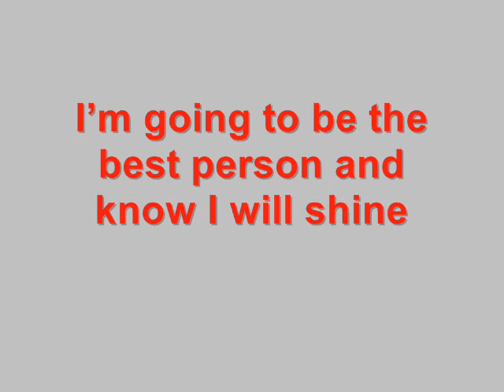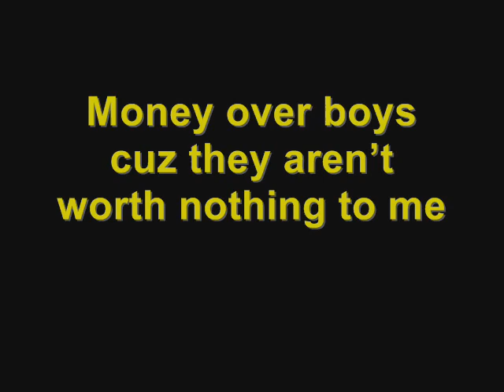Poem #5 Got Money On My Mind By Helen Bud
this my fifth poem I made so please check it out and leave love follow me @HelenBud412